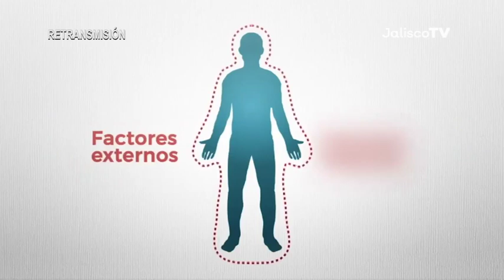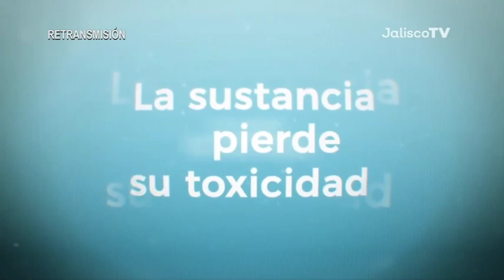Homeopatía, alternativa al coronavirus - Rosa Chávez